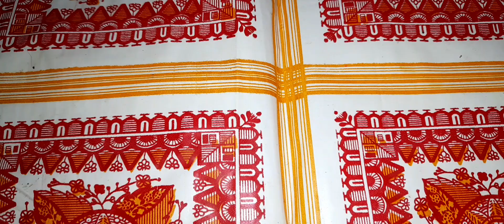tasty lunch menu with @MayaMaakitchen ❤️👍🤤 like Share Comment subscribe kardona